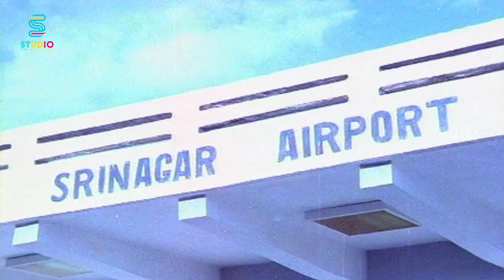Sivaji Ganesan Superhit Movie Scene | Thirisoolam | Sripriya | Nambiar | Ramadas | Studio Plus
Thirisoolam is a 1979 Indian Tamil language action film directed by K. Vijayan. The film has Sivaji Ganesan playing triple roles. It is a remake of the Kannada film Shankar Guru (1978)

Cast

    Sivaji Ganesan as Rajashekar, Shankar & Gurumoorthy
    K. R. Vijaya as Sumathi
    Sripriya as Malathi
    Reena as Nalini
    M. N. Nambiar as Chakravarthi
    Major Sundarrajan as Govindasamy
    Thengai Srinivasan as Ganesh
    V. K. Ramasamy as Ramanathan
    S. V. Ramadas as Premkumar
    Jai Ganesh as Dhivakar
    Pushpalatha as Dr. Prema